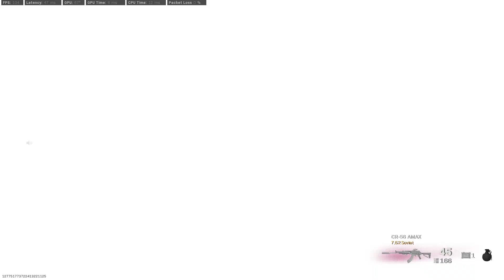BR win YAhooo